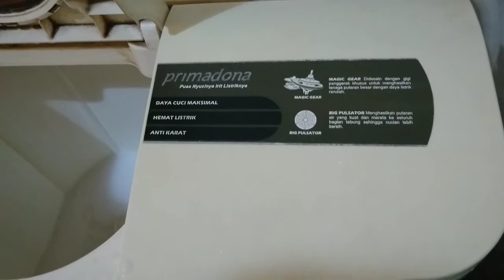Cara Mencuci Cover Helm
spesifikasinya sbb:
Bahan: Rasfur
Karakter: ada 135macam atau 269kombinasi warna
Warna: sesuai permintaan (custom)
Ukuran: (all size)
Berat: 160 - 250gr (tergantung karakter)

Dan stock karakter yang kami miliki saat ini antara lain:

Elmo 45k
Pooh 45k
Sonic 55k
Stitch 45k
Rasta 55k
Gajah 45k
Buaya 45k
Panda 45k
Kelinci 45k
Macan 55k
Minion 50k
Domba 55k
Venom 45k
By Max 45k
Unicorn 45k
Pikachu 50k
Musang 55k
Banteng 55k
Serigala 55k
Beruang 45k
Lucy bat 45k
Predator 55k
Big Hero 45k
Kambing 55k
Stitch ori 45k
Rilakuma 45k
Hellokitty 45k
Kurochan 55k
Dog story 45k
Tazmania 55k
Shark/Hiu 55k
Angry bird 55k
Doraemon 55k
Spiderman 45k
Teddy bear 55k
Monokuma 55k
Kura2 Ninja 45k
Green ghost 45k
Dragon furry 55k
Marsupilami 55k
Stitch murah 35k
Minie mouse 55k
Unicorn punk 55k
Beruang kutup 55k
Beruang madu 55k
Mickey Mouse 55k
Mr Punk cream 55k
Tazmania murah 40k
Stitch naga hitam 45k
Naruto kyuubi kurama 45k

Masih banyak lagi yg blm diphoto

Semua karakter diatas ready stock ya
Tanpa PO atau menunggu lama.
Begitu klik order langsung di kirim

Terimakasih